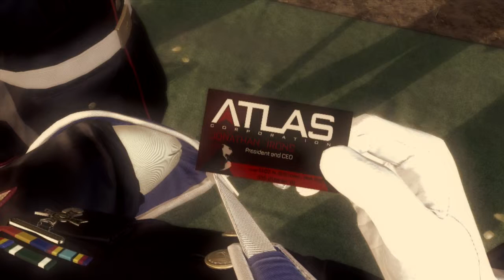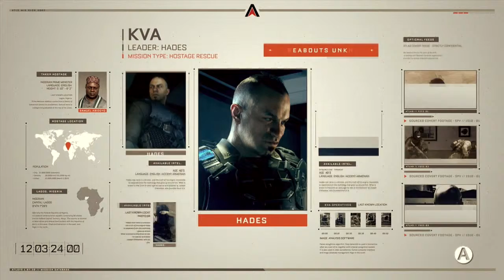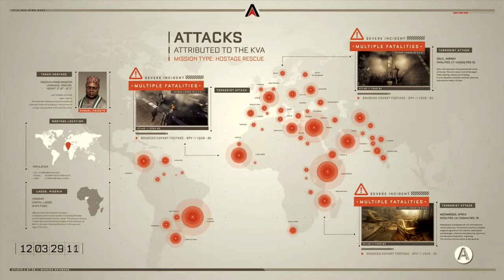Advanced warfare campain | Ep - 02 "Training"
The more likes I get the more my video spreads please like so other people like yourselves can see my content.
YOU CAN ADD SUBTITLES TO MY VIDEO!

I do this to entertain you and sometimes even make you life, my goal is to make you happy!